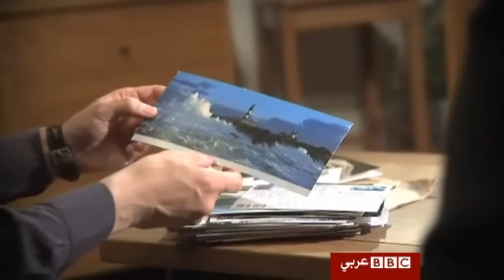لقاء حصري مع جاسوس روسي سابق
إيجور سوتياجين الجاسوس الروسي السابق يتحدث لبي بي سي ويأمل في العودة إلى روسيا.